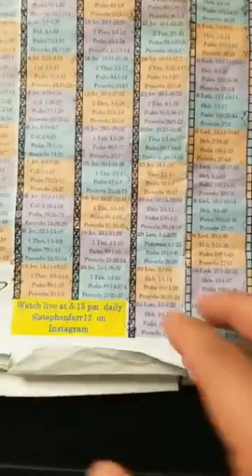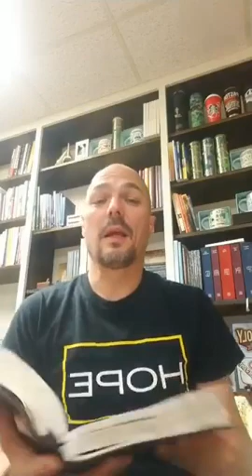Bible in a year challenge - Day 302-305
Bible in a Year Challenge
October 31st through November 3rd, 2022

Day 302-305 of 365

If you still need the reading outline here is the